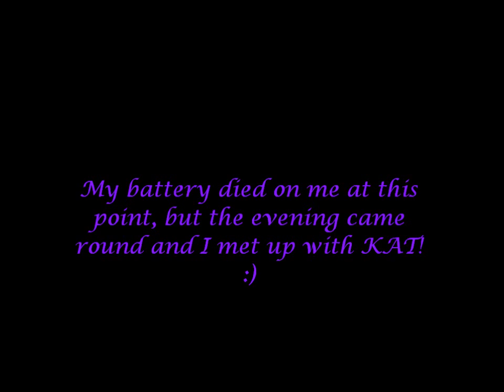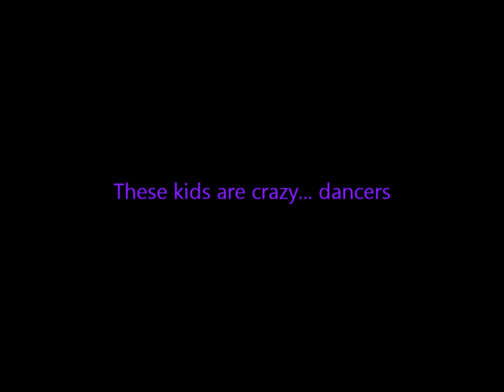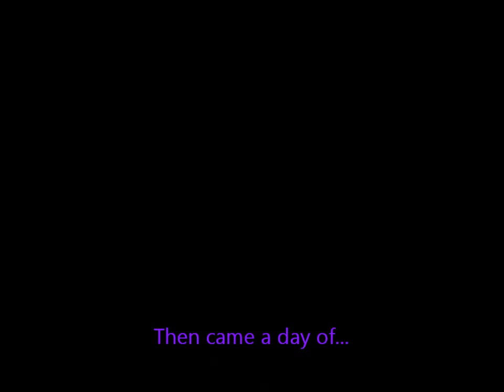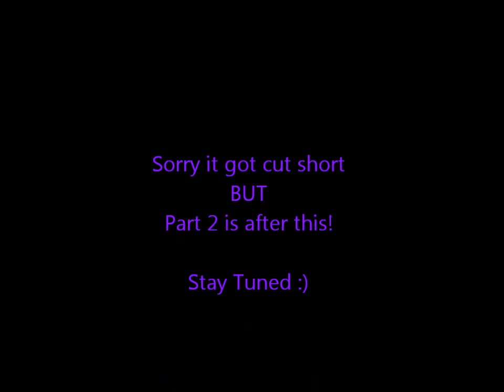America Vlog and Camp Louise Life (Part 1)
VVV OPEN ME VVV

This summer I went to the most amazing place EVER, I went to Camp Louise in Cascade MD (America) to work for the summer! I tried to vlog but with being super busy, I didn't really have the time! So I've pieced together the videos of what I did have along with pictures and other fun videos.